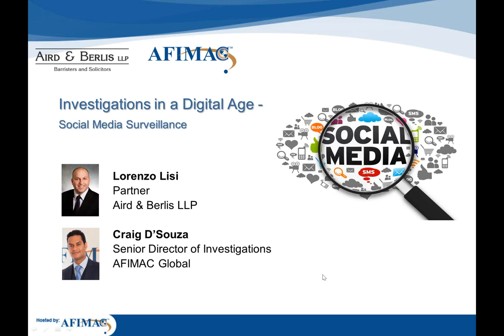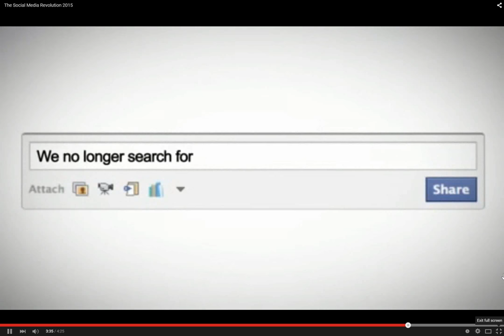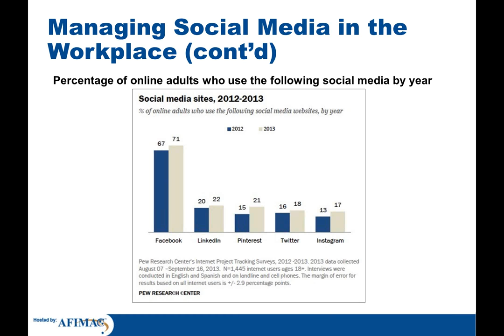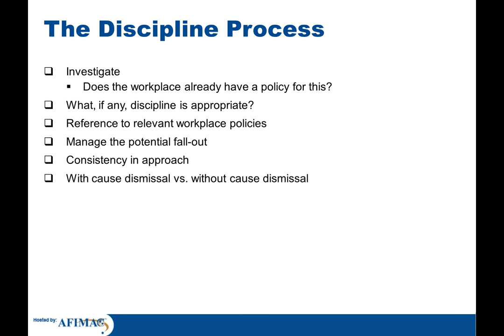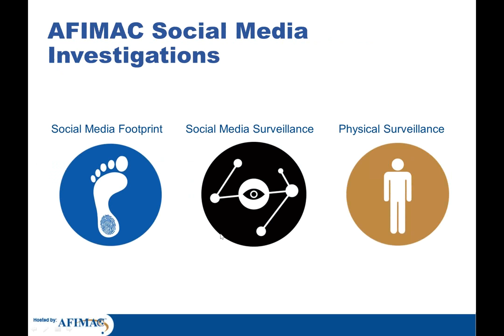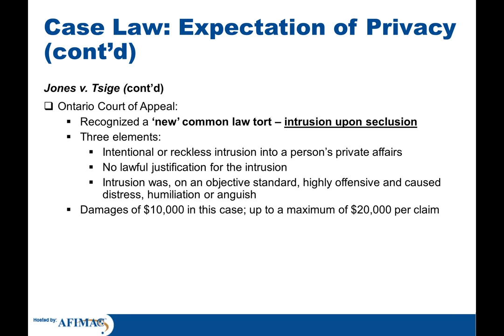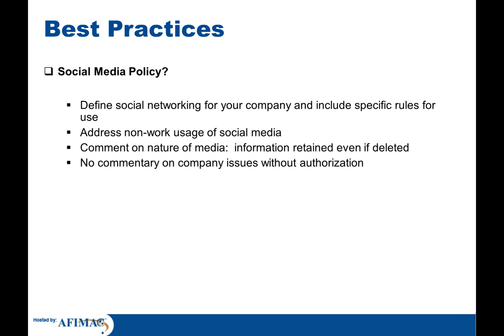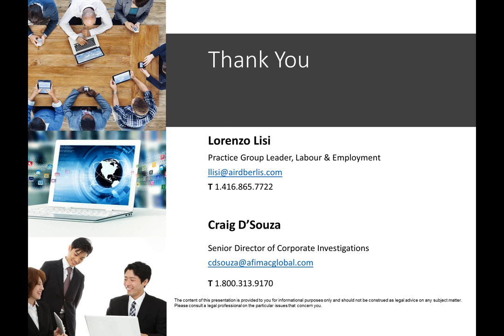WEBINAR - Investigations in a Digital Age – Social Media Surveillance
• Managing Social Media in the Workplace
• Privacy and Use of Information - What is Permissible?
• Dealing with Employee Misconduct
• Social Media Investigations - the Entire Lifecycle
• Best Practices, Policy Considerations and Practical Tips